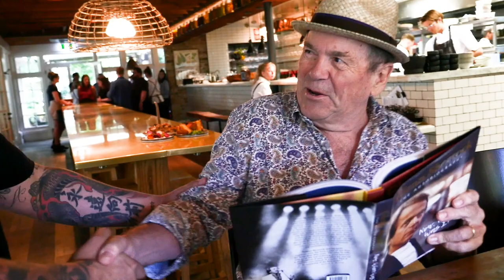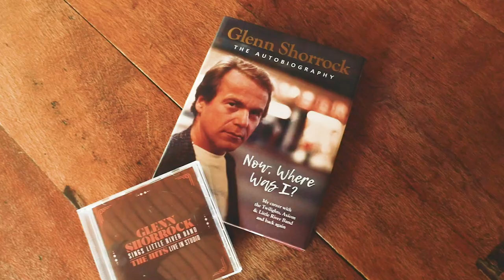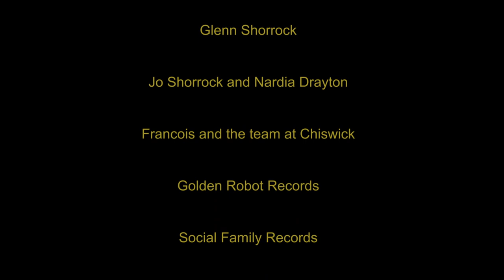Rock N Food Episode 5 Featuring Glenn Shorrock (Little River Band)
Rock N Food Episode 5

Featuring Glenn Shorrock (Little River Band)

Glenn Shorrock is an Australian legend who has been involved with some incredible bands , but most importantly Little River Band who has sold over 35 million albums world wide and toured with some of the biggest bands in in the world like The Eagles / Fleetwood Mac and the like.

With the ever increasing need for record labels to promote their artists, bands, merchandise and products, Golden Robot Global Entertainment has launched a production division.

This arm of the business will promote and market its artists and their music in new and unique ways.

For our inaugural project we have developed a TV series called Rock ‘n’ Food where our artists and bands from across all of our labels showcase their favourite bar, café or restaurant anywhere in the world and take us on a culinary journey of their favourite dish, their best fast food experience and why food is so important to them. We also discover new things about their music, their history and how their successes, and failures, have shaped them.

This brand new concept is currently being filmed on location in Sydney and LA. We have interested production partners that will present this concept across many different platform